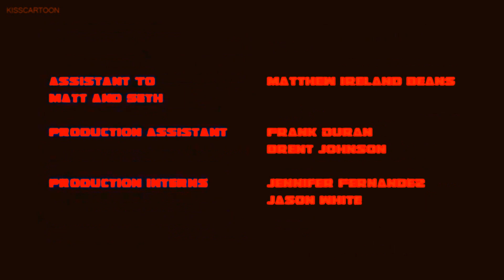Titan Maximum Lost Episode.avi (End Credits) Read Description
This is a version of TitanMaximumLostEpisode.avi for @jujushehadeh6611
and inspired by @jujushehadeh6611